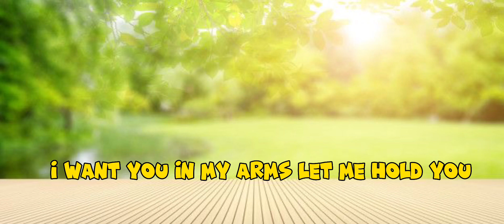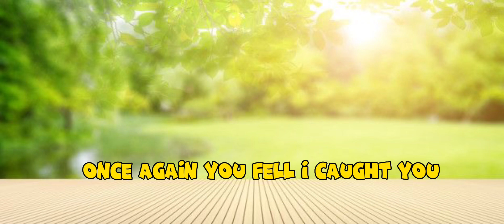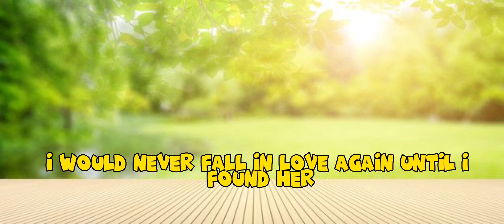Stephen Sanchez ft. Em Beihold 🍃UNTIL I FOUND YOU(Lyrics)